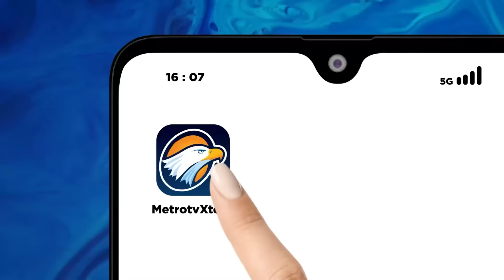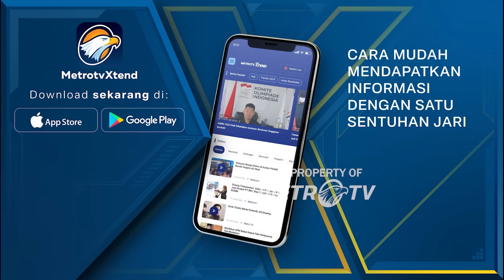Hasyim: Prabowo Berkomitmen untuk Melanjutkan Sejumlah Perjanjian Kerja - [Metro Hari Ini]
MetroTV,
Indonesia menjadi salah satu negara delegasi yang mengikuti jalannya forum conference of parties atau COP 29 di Baku, Azerbaijan. Utusan Khusus Presiden untuk Perubahan Iklim Hashim Djojohadikusumo mengungkap ada sejumlah pesan yang dititip Presiden Prabowo Subianto. Hashim menyebut, Presiden Prabowo berkomitmen untuk melanjutkan sejumlah perjanjian kerja sama terkait perubahan iklim yang telah diteken pada masa pemerintahan sebelumnya.